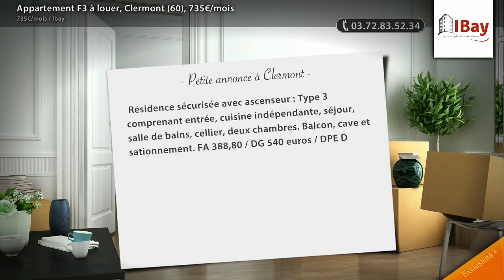Appartement F3 à louer, Clermont (60), 735€/mois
- Résidence sécurisée avec ascenseur : Type 3 comprenant entrée, cuisine indépendante, séjour, salle de bains, cellier, deux chambres. Balcon, cave et sationnement. FA 388,80 / DG 540 euros / DPE D

• AGENCE :
Ibay (Clermont)
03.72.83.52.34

• ANNONCE :
Type : appartement
Surface : 61m2
Nb de pièce : 3
Référence : 417
DPE : 220 kWhep / m².an
GES : 60 kgéqCO2 / m².an